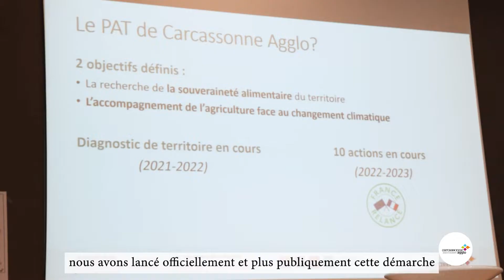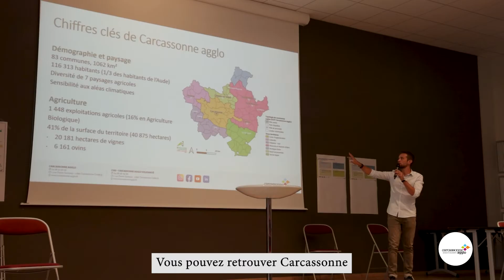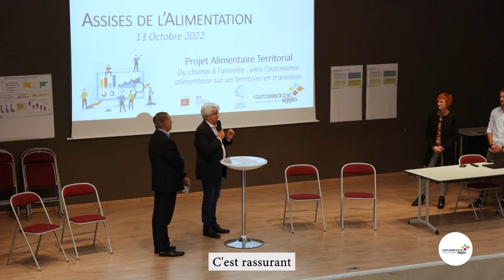LES ASSISES DE L’ALIMENTATION 2022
Plus de 150 personnes (élus, agriculteurs, étudiants…) se sont réunis au Lycée Agricole Charlemagne à l’occasion des Assises de l’Alimentation le 13 octobre 2022.
Retour en images, sur une journée de travail riche en échanges et en projets !